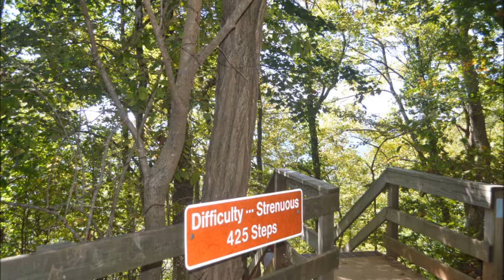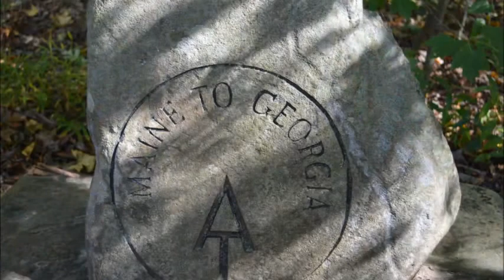Georgia On My Mind Project: Amicalola Falls